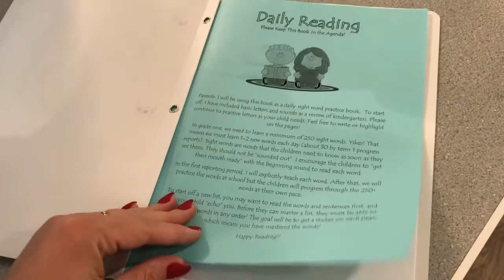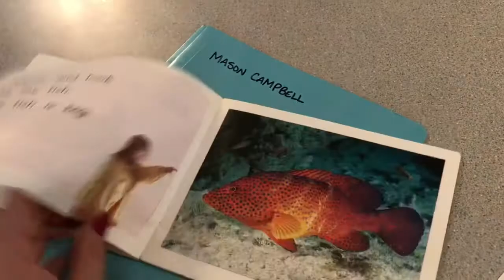The most crazy day!